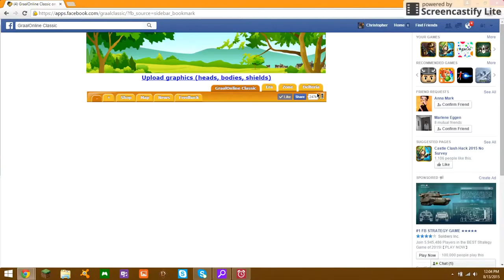graal online classic [5] hide n seek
graal online classic link
not hide n seek

skype names
Dakota doelker
or
poptartcrazy
mine
officialwolf886